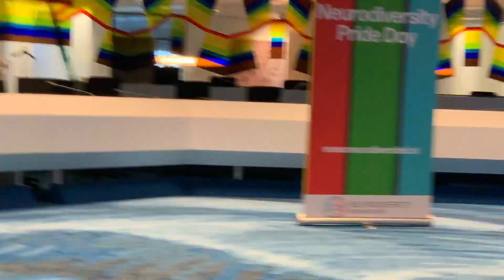Neurodiversity Pride Day 2019 - Main Event Introduction by Tjerk Feitsma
Introductie main event Neurodiversity Pride Day 2019 door Tjerk Feitsma, de directeur van stichting Neurodiversiteit in de Raadskamer Amstelveen.